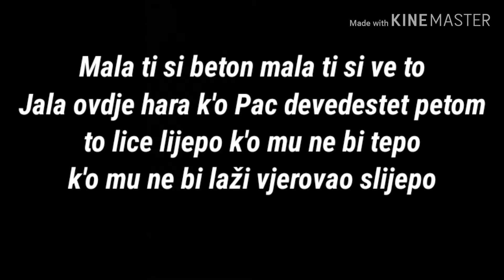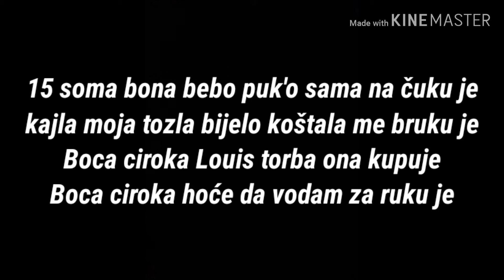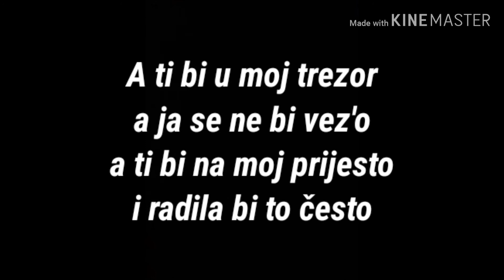Jala Brat x Buba Corelli - Bebi(Lyrics Video)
Jala Brat x Buba Corelli - Bebi(Official Video 2019)